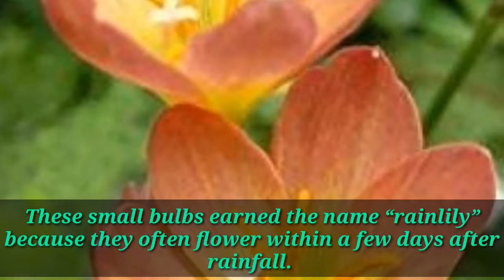VARIETIES OF RAIN LILIES || RAIN LILIES COLOR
Zephyranthes is a genus of temperate and tropical plants in the Amaryllis family, subfamily Amaryllidoideae, native to the Western Hemisphere and widely cultivated as ornamentals. There are over 70 recognized species, as well as numerous hybrids and cultivars.

Scientific name: Zephyranthes

Rainlily refers to any of about 70 species of Zephyranthes and Habranthus, all of which are flowering bulbs that share common names of rainlily, fairy lily, rainflower and zephyrlily.